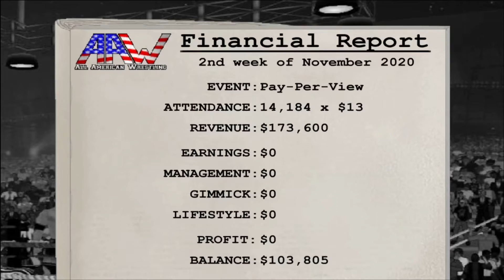End of the Year Spot Fest (Wrestling Revolution 3D Season 2 Episode 13)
The amount of spots in this episode leaves me flabbergasted.